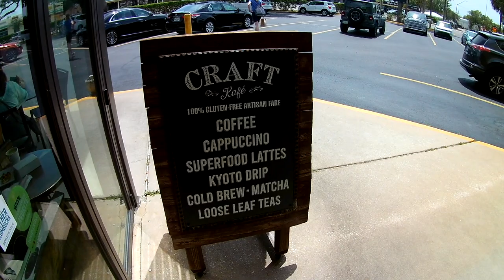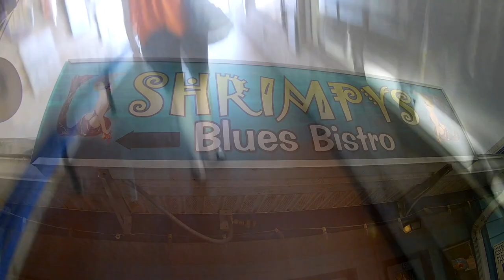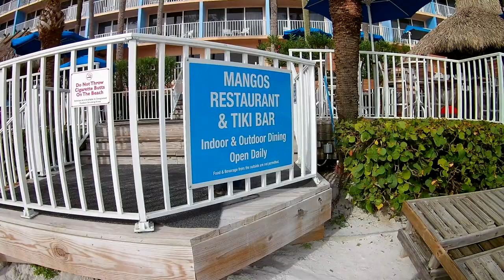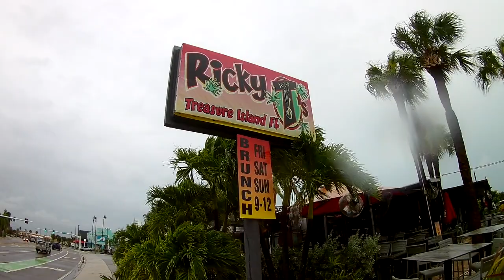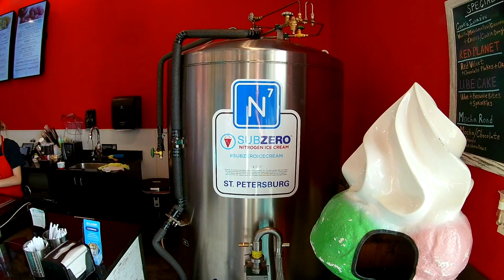Madeira Beach Florida Beach Vacation 2021: Beaches, restaurants, and sunsets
This August we visited Madeira Beach and ate at some fantastic area restaurants that were Gluten-Free. We traveled around the area of Treasure Island, St Petersburg, St Pete Beach, and North Redington Beach. Florida is absolutely the place to be for sun and amazing weather. If you are Gluten free like we are all of the restaurants we visit in this video had a great selection of items that were gluten free.

You cannot beat the beaches in the Madeira Beach are of Florida. The sand is soft and white. The water in the Gulf of Mexico is as warm as bathwater. Not to mention the amazing sunsets. If you have a chance make sure to take a vacation in this part of the Sunshine State.

🎵 Track Info:

Title: Buddha by Kontekst Genre and Mood: Hip Hop & Rap + Bright